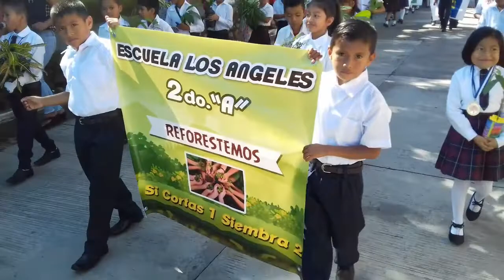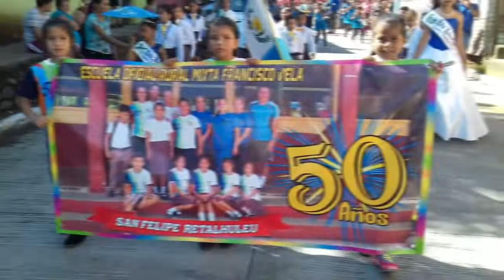Caminata cívica, nivel parvulario, San Felipe, Retalhuleu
Caminata cívica del nivel parvulario en conmemoración del día de nuestra independencia patria, celebrando 198 años.  Felicidades hermanos guatemaltecos. Saludos Champeles.